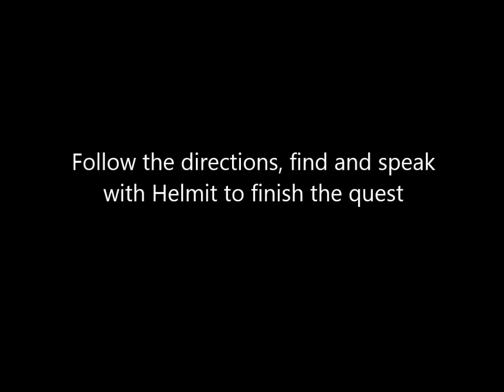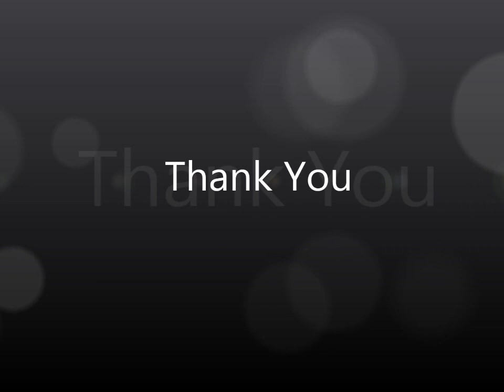Quest Npc Sunkiest (Summerfeast) Part I Aurea [TibiaME]